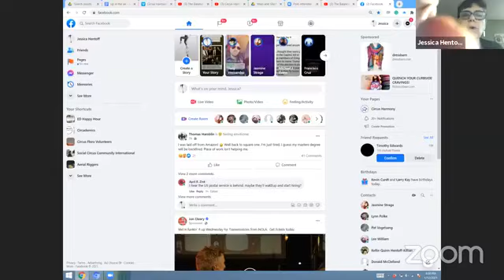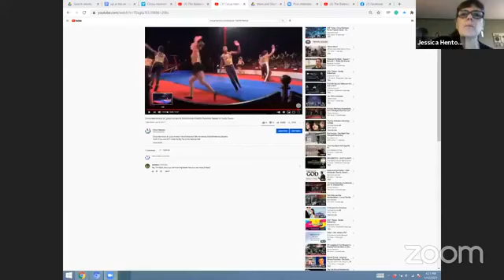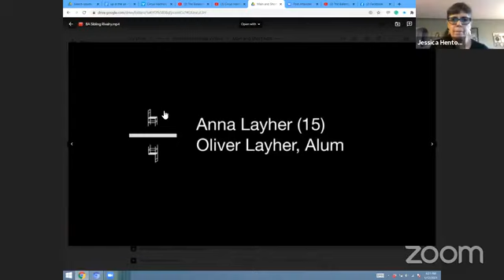"Up in the Air" - Episode 33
City Museum Facebook Livestream, January 12, 2021
Hosted by: Jessica Hentoff, Artistic/Executive Directer & Founder of Circus Harmony
Featuring:  Karin Layher
AND Miss Maple's Trick of the Day

Circus Harmony is a Social Circus located in downtown St. Louis. We teach the art of life through circus education. We work to build character and expand community for youth of all ages, cultures, abilities and backgrounds. Through teaching and performance of circus arts, we help people defy gravity, soar with confidence, and leap over social barriers, all at the same time!